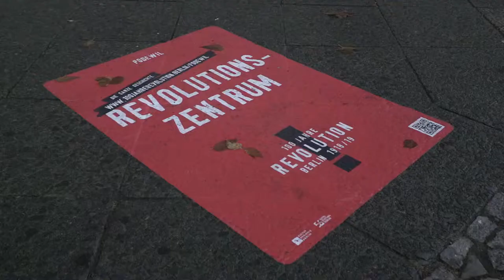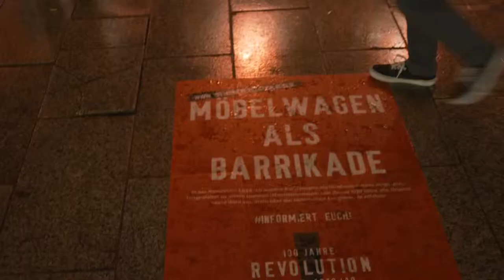Best of 100 Jahre Revolution – Berlin 1918/19: Der Themenwinter im Video-Rückblick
250.000 Besucher*innen folgten von November 2018 bis März 2019 der Einladung
des Gemeinschaftsprojekts "100 Jahre Revolution – Berlin 1918/19" zur Auseinandersetzung mit
der Revolution vor 100 Jahren. Mehr als 70 Partner erinnerten stadtweit in über 250
Ausstellungen und Veranstaltungen an die historischen Ereignisse, die mit der Revolution
begannen und zur ersten deutschen Demokratie führten. Der Themenwinter griff dabei aktuelle
politische Debatten auf und fragte auch nach dem Umgang der heutigen Gesellschaft mit den
Herausforderungen der Demokratie. Themen wie Pressefreiheit, Fake News, Populismus,
politische Teilhabe, das Recht auf Leben, Selbstbestimmung wurzeln ungeahnt tief in der
Revolutionszeit.